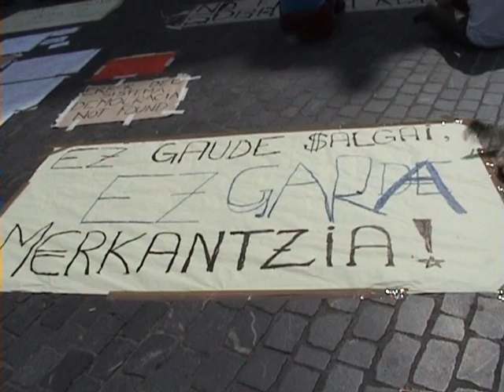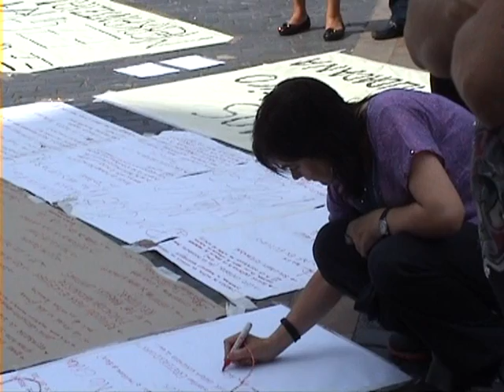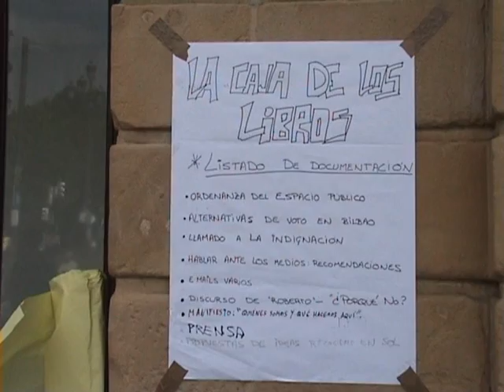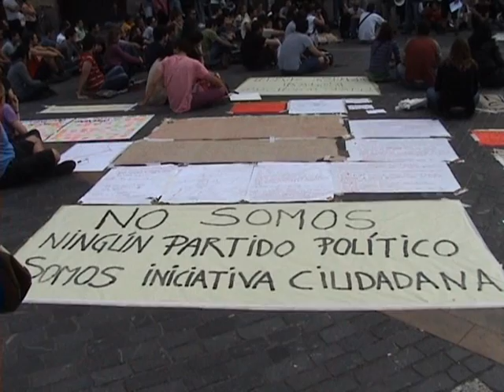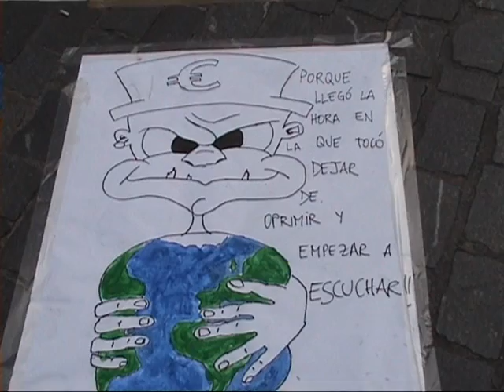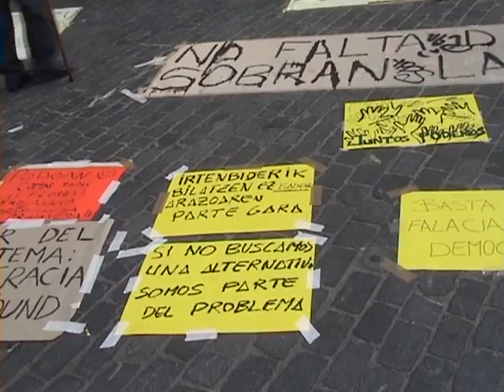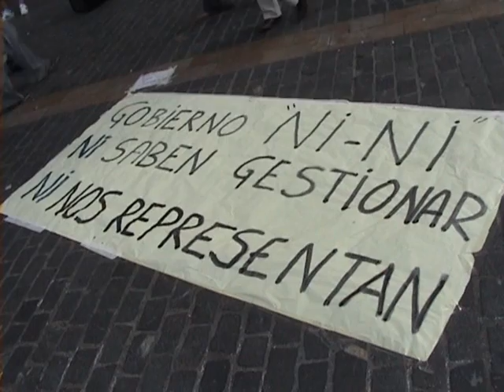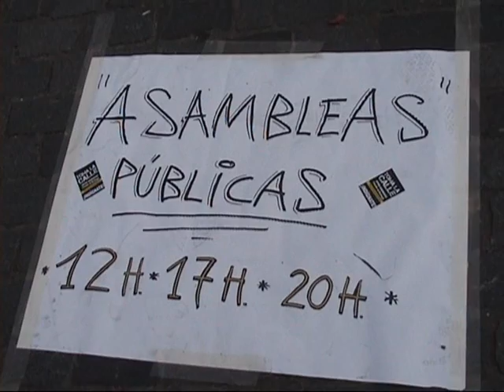indignados pero contentos.wmv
dos asambleas de acampadabilbao 19 de mayo de 2011